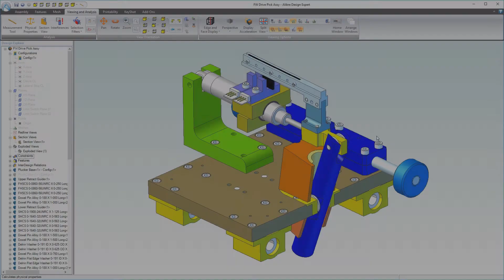Physical Properties in Alibre Design (Legacy Interface)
Query the precise physical characteristics of models created in Alibre Design, such as mass, surface area, volume, moments of inertia, and more.